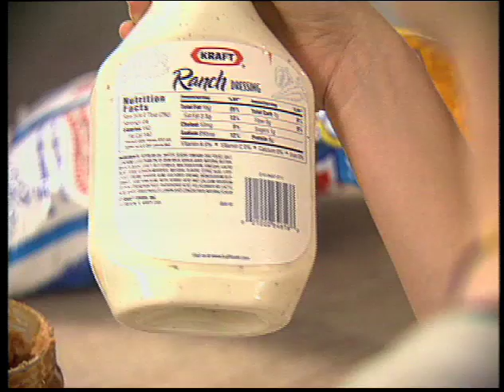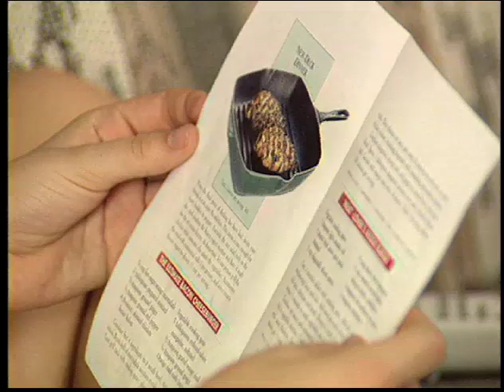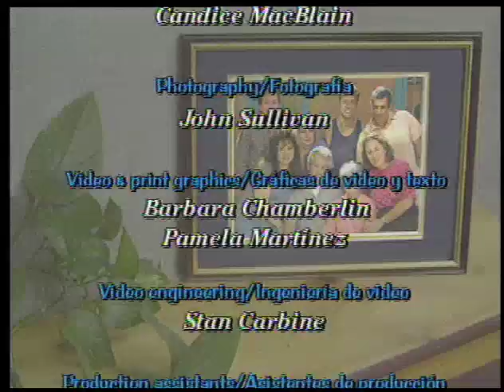Long Live La Familia! - Part 7